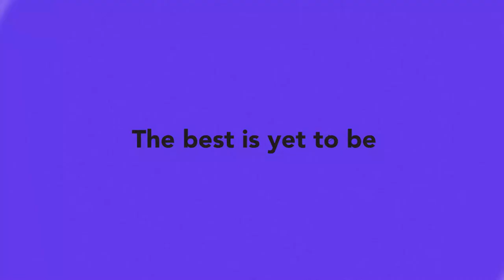John Keats | E@6 Videopedia | TES | Kalyani Vallath | NTA NET, K SET, G SET, WB SET, GATE, J SET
John Keats
Everyday@6 Videopedia